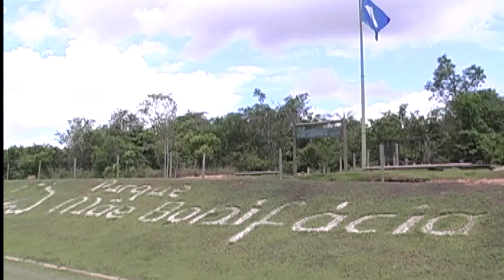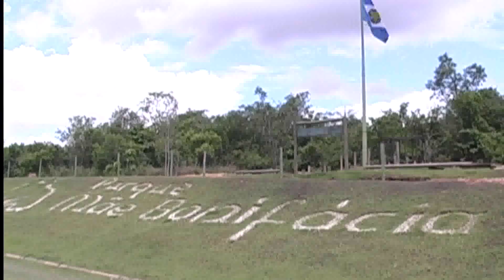RESUMO CULTURAL MOISÉS MARTINS FALA QUEM FOI A MÃE BONIFÁCIA WMV V9